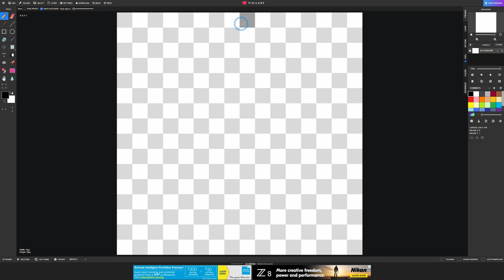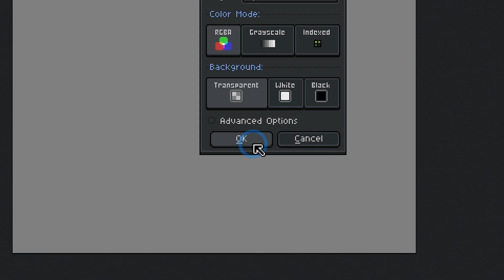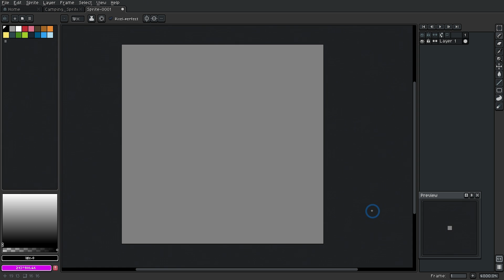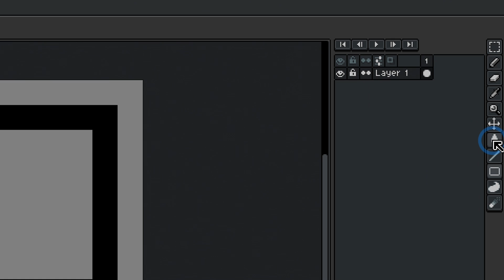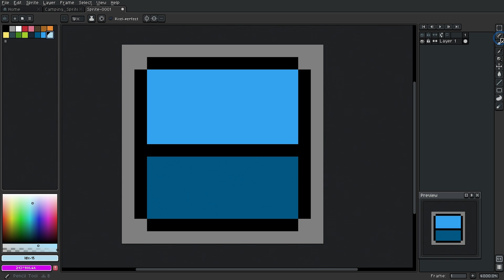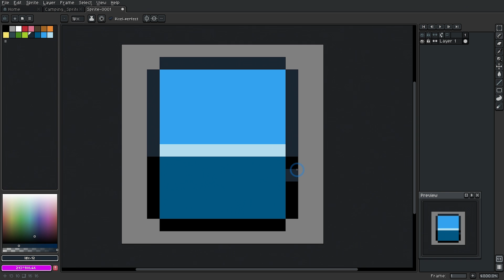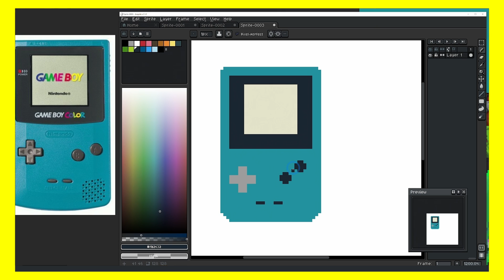Pixel Art for Beginners - Getting Started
Here's how you can get started with pixel art EVEN if you know nothing about art!